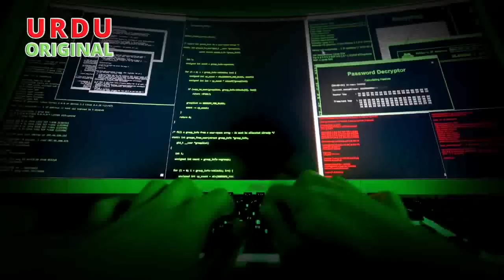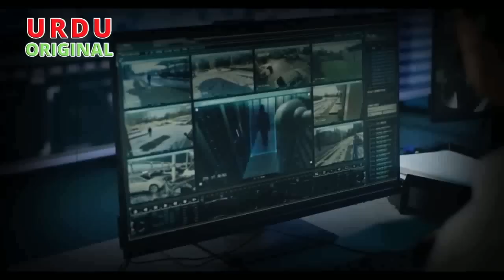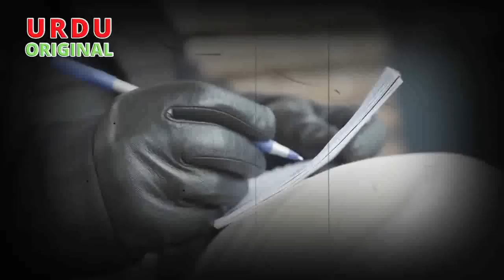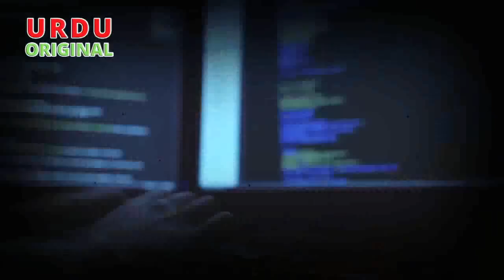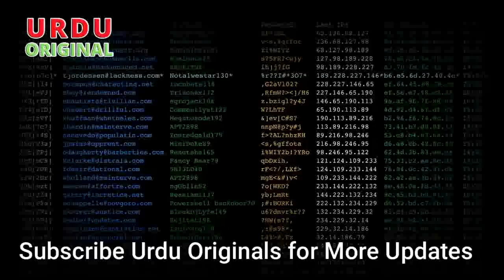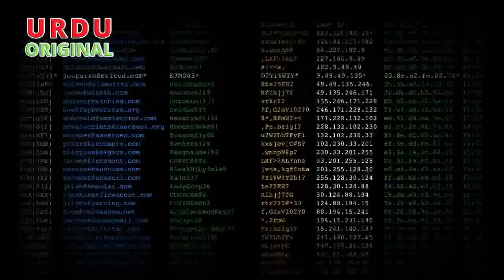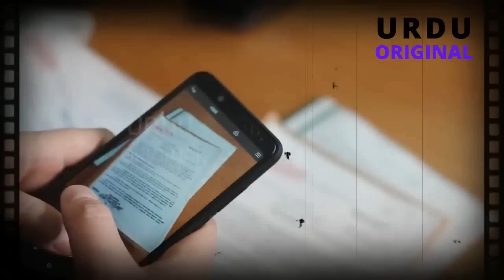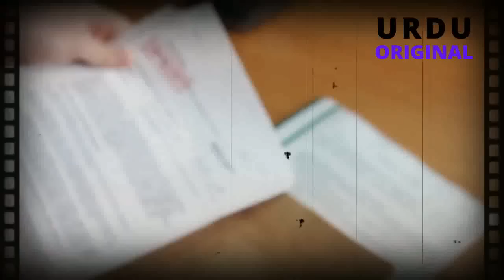S THREE || IMRAN SERIES || COMPLETE || MAZHAR KALEEM M A || URDU ORIGINAL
S THREE || COMPLETE || IMRAN SERIES || URDU ORIGINAL